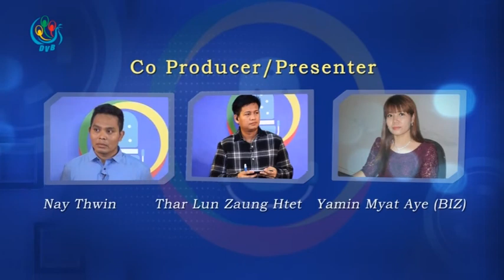DVB - မူးယစ္ေဆး၀ါး ျပႆနာ ဘယ္လိုအေျဖရွာမလဲ?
DVB Deabte - မူးယစ္ေဆး၀ါး ျပႆနာ ဘယ္လိုအေျဖရွာမလဲ?

“ေဆး၀ါးကုိ ရရွိတယ္ ေပါေပါမ်ားမ်ား ရေနရင္ စြဲတဲ့ျပႆနာ ႀကီးႀကီးမားမား ျဖစ္ႏုိင္တယ္။ ေဆး၀ါးမရရင္ေတာ့ နည္းသြားႏုိင္တယ္. ေနာက္ မ်ိဳးရိုးဗီဇေပၚမွာလည္း မူတည္တယ္။ ဒါက ျပဳျပင္ေျပာင္းလဲလုိ႔ မရတဲ့ အခ်က္. သူ႔ရဲ႕ လူမႈ၀န္းက်င္ အသိုင္းအ၀ိုင္း။ လူမႈေရးအရ မျပည့္စံုတဲ့ အသုိင္းအ၀ိုင္းေတြမွာ ျဖစ္တယ္။”
ေဒါက္တာဇင္ကိုကိုလင္း - ျမန္မာႏုိင္ငံဆုိင္ရာ စီမံကိန္း ညႇိႏိႈင္းေရးမွဴး (မူးယစ္ေဆးႏွင့္ က်န္းမာေရး)၊ ကုလသမဂၢ မူးယစ္ေဆး၀ါးႏွင့္ ရာဇ၀တ္မႈ တိုက္ဖ်က္ေရး ရုံး

“ဘိန္းကို ကာကြယ္တာေတြမ်ားေနတယ္ ျပည္တြင္းစစ္လုိ႔ ေျပာေနေပမယ့္ ဘိန္းကာကြယ္တဲ့ စစ္ျဖစ္ေနတာမ်ားတယ္။”
မိုင္းသိန္းေဇာ္ - တအာင္းေက်ာင္းသားႏွင့္ လူငယ္မ်ားအဖြဲ႔

“မူးယစ္ေဆး၀ါး အျမစ္ျပတ္ ေခ်မႈန္းေရးဟာ လူသားေတြရွိေနသမွ် ဘယ္ေတာ့မွ ျပတ္မွာမဟုတ္ဘူး ဘိန္းေတာ့ ျပတ္ရင္ျပတ္မယ္ မူးယစ္ေစေသာ ပစၥည္းေတြက ျပတ္မွာမဟုတ္ဘူး။”
ဦး၀င္းေခါင္ - ရဲမွဴးခ်ဳပ္ (အၿငိမ္းစား)